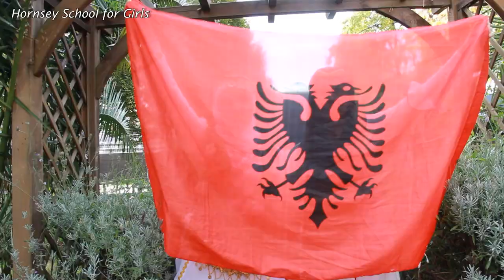Hornsey School for Girls Culture Day 2022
Every year we ask staff and students to share their cultural heritage with us, highlighting traditionally clothes and cultural colours. We are proud of a community that spans the world